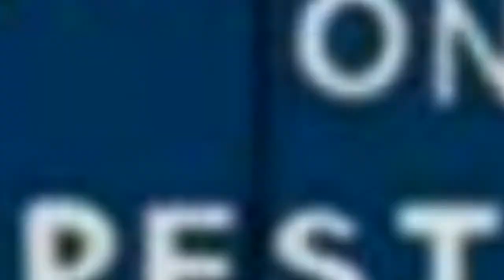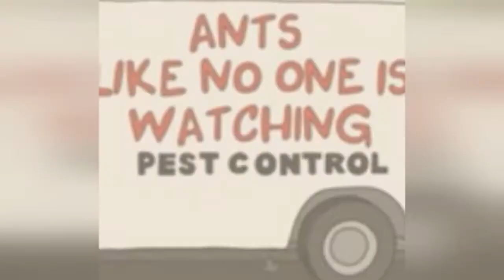Every Single Exterminator Van Pun On Bob'S Burgers So Far 💚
Bob's Burgers is one of the most inventive and clever animated comedies of the decade, and this list highlights all the amazing exterminator van names from the opening credits throughout the show's first six seasons. The show's dedication to burger puns and wordplay are so pun-tastic (*cue Tina groan*) that Linda would probably want to sing a song about it.Whether it's the daily specials in the restaurant, the rotating stores next door, or the wide varietyof exterminator trucks that roll up in the opening credits, the Bob's Burgers writers are always willing to go for a quick joke that not everybody even notices.You'll notice how the first season never changed the truck name, but thankfully after season two, the creators realized what a missed opportunity this was. What's your favorite? Vote up the funniest pst control vans from Bob's Burgers below!Photo: Fox
0:00 - Intro
0:00:08 - Ratty Cake Ratty Cake Pest Control
0:00:21 - Roach for the Sky Exterminators
0:00:34 - Termite-mare on Elm Street Pest Control
0:00:48 - Rats Gotta Hurt Pest Control
0:01:01 - A Mouse Divided Pest Control
0:01:14 - How the Pest Was Won
0:01:26 - Shut Your Mouse Exterminators
0:01:40 - Dead Bug Walking Exterminators
0:01:54 - Wild Wild Pest
0:02:05 - Chester the De-Pester
0:02:17 - Hickory Dickory Dead Exterminators
0:02:31 - Bats All Folks! Exterminators
0:02:43 - Working for the Squeak-End Pest Control
0:02:56 - Oh No You Roden't Exterminators
0:03:08 - The Miceman Cometh
0:03:19 - Hit the Rodent Jack
0:03:30 - Mouse of Cards Pest Control
0:03:42 - Ants Like No One Is Watching
0:03:54 - So You Think You Have Ants? Exterminators
0:04:07 - Rat Be Nimble, Rat Be Dead
0:04:14 - Cockroach Blockers Pest Control
0:04:26 - Wouldn't It Be Mice Pest Control
0:04:37 - If You Give a Mouse a Poison Exterminators
0:04:50 - Mama Said There'd Be Sprays Like These
0:05:04 - The Good, the Bad & the Bugly Pest Control
0:05:17 - Curiosity Killed the Rat
0:05:30 - Not a Creature Was Stirring, Not Even a Mouse Pest Control
0:05:43 - Wicked Witch of the Pest
0:05:53 - Adios Mice-Chachos Exterminators
0:06:07 - Mouse Arrest
0:06:19 - The Last Mouse on the Left Pest Control
0:06:31 - Stuart-A-Little-Less Exterminators
0:06:44 - Silence of the Ants Pest Control
0:06:57 - Forgetta Bat It Exterminators
0:07:09 - Sisterhood of the Traveling Ants Exterminators